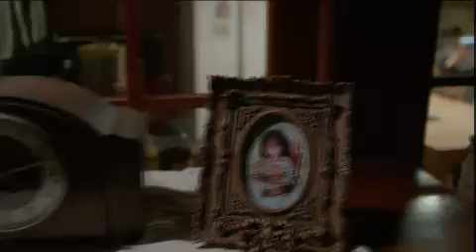미래의 선택 - Future Choice EP01 # 005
Title : Future Choice (EP01)

하루하루 진상고객에 시달리는 대기업 콜센터 직원 나미래.그런 그녀 앞에 어느 날 명품으로 치장한 한 아줌마가 불쑥 나타나 믿기지 않을 말들을 내 뱉는다. "난 미래에서 온 너야. 성산대교 3차선은 안돼!" 미래, 반신반의 하며 차선을 바꾸는데, 뒤 따라오던 차가 쾅! 소리와 함께 교통사고를 당한다. 만약, 그대로 달렸더라면? 도대체 그 아줌마의 정체가 뭐지?